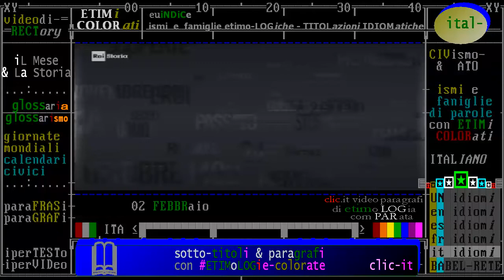§.1/- (libri & odissee & Storia) 02 febbraio 1709 Cile & naufrago che ispirò Defoe (Robinson Crusoe)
- Civismo & ATO

(libri & Storia)  02 febbraio 1709 Cile: scoperto naufrago che ispirò Defoe (Robinson  Crusoe)
- 02/02/1709 - Trovato Robinson Crusoe. Il capitano Woodes Rogers ritrova, dopo cinque anni di ricerche, il navigatore scozzese Alexander Selkirk, naufragato e vissuto per quattro anni su un’isola disabitata dell’arcipelago cileno Juan Fernandez. L’incredibile storia vissuta da Selkirk ha ispirato allo scrittore Daniel Defoe il personaggio di Robinson Crusoe. Nel febbraio 2005, sono stati ritrovati i resti dell’accampamento di Selkirk nell’isola Aguas Buenas, ribattezzata dal governo cileno nel 1966 Robinson Crusoe.